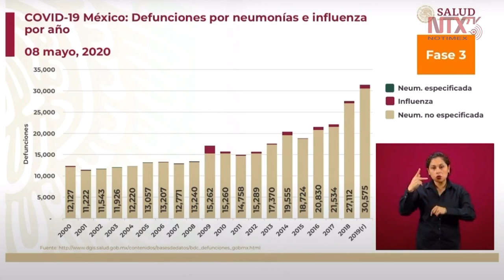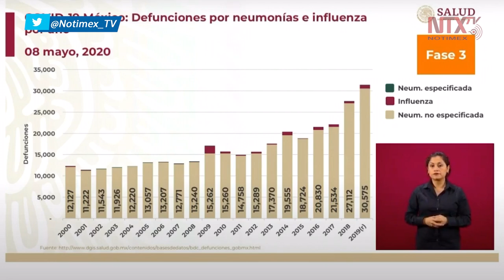Por primera vez los datos de la vigilancia epidemiológica son públicos: López-Gatell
En conferencia de prensa, el Subsecretario de Prevención y Promoción de la Salud, Hugo López-Gatell dijo que la información como la salud no siempre se prestó al diálogo. Y afirmó que por primera vez en México, los datos de la vigilancia epidemiológica son públicos